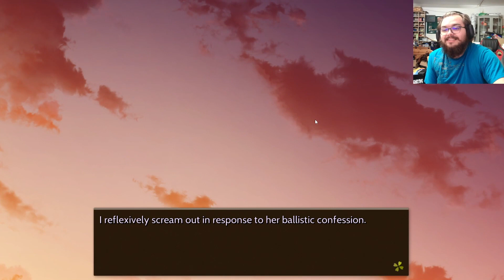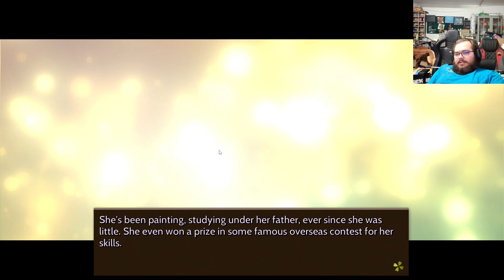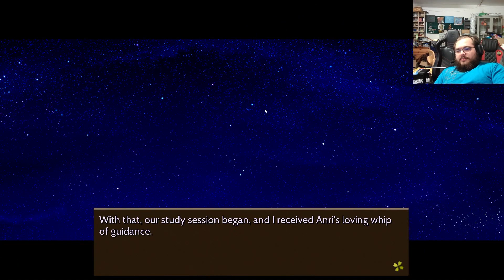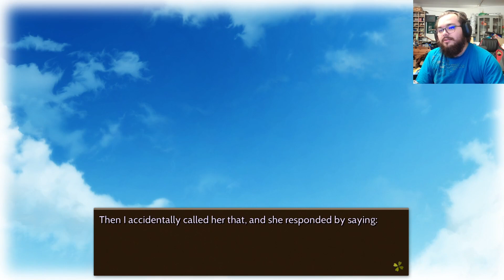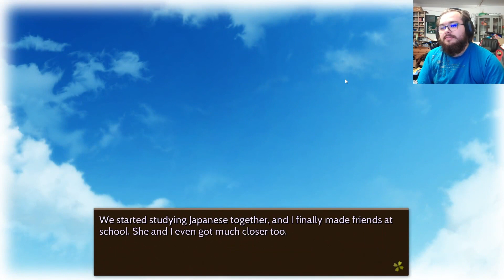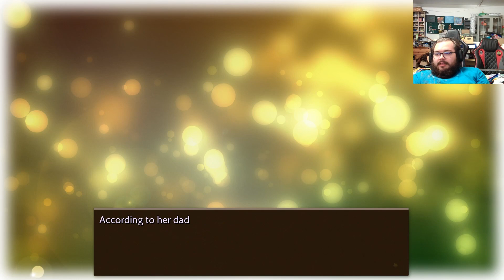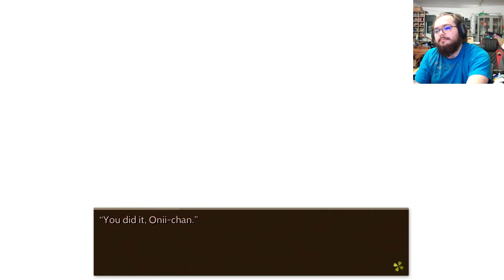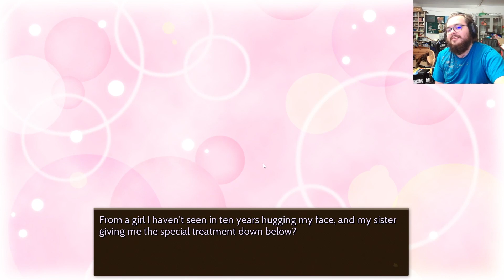Clover Day's Part 3 | Double Trouble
This girl is goin for it